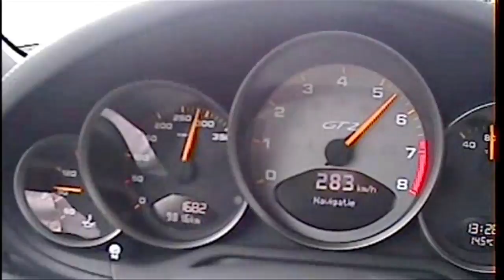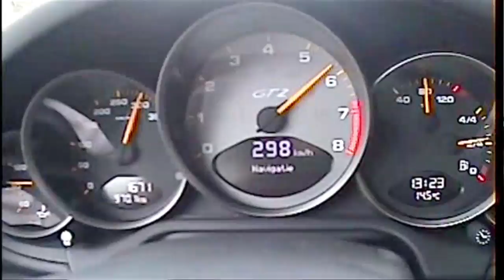Porsche GT2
Doing the German Autobahn with a Porsche GT2, featuring a Mercedes CL 65 AMG.